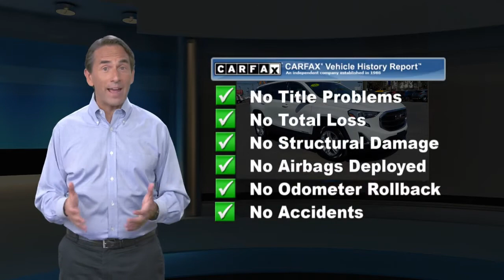Certified 2018 GMC Terrain SLE, Emmaus, PA G19025A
KellyCarBuickGMC.com

10 SERVICE RECORDS. NEW TIRES. 'One Owner, Clean Vehicle History/No Accidents Reported, Bluetooth Hands Free Phone System, Back-up Camera, Fully Serviced with Brand New PA Inspection, 2 Sets of Keys, Keyless Entry, No Open Recalls. 2018 GMC Terrain SLE 1.5L DOHC 9-Speed Automatic FWD Summit White Certified. GMC Certified Pre-Owned Details:* Warranty Deductible: $0* Roadside Assistance* Limited Warranty: 12 Month/12,000 Mile (whichever comes first) from certified purchase date* Powertrain Limited Warranty: 72 Month/100,000 Mile (whichever comes first) from original in-service date* 24 months/24,000 miles (whichever comes first) CPO Scheduled Maintenance Plan and 3 days/150 miles (whichever comes first) Vehicle Exchange Program* Vehicle History* Transferable Warranty* 172 Point InspectionRecent Arrival!Our Risk Free story includes: 1) 3 day or 150 mile money back guarantee. 2) 30 day or 1500 mile replacement guarantee. 3) We'll show you our 150 point inspection in writing, and signed by one of our factory certified technicians. 4) We've been in the Lehigh Valley since 1967, we'll be here tomorrow. 5) Live Market Pricing: To assure you of the best value for your dollar. Come find out why Kelly was voted the best place to buy an used car in the Lehigh Valley... ***Kelly Buick GMC in Allentown - Your New Buick GMC and Used Car Dealer Serving Easton, Nazareth, Allentown, Emmaus, Bethlehem, Reading and the Pocono's***

[RLVID:6874:03060910bfb180f7:6dc79a36a5a21309:1]